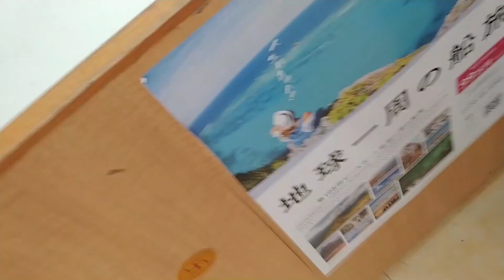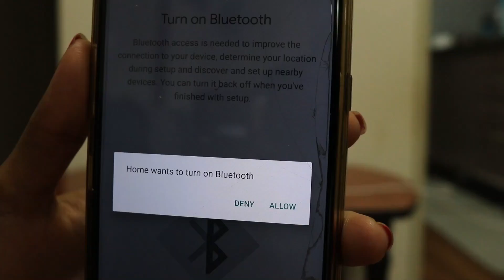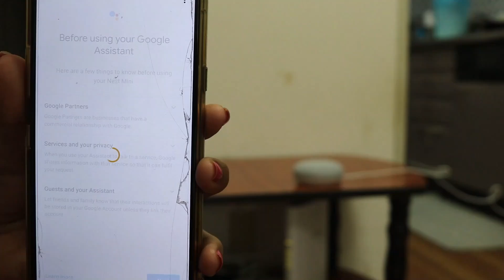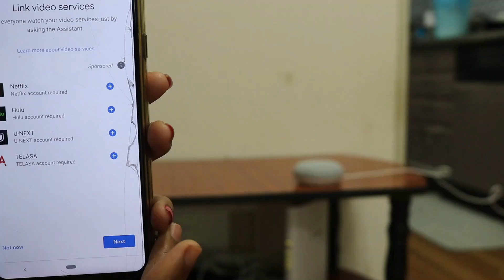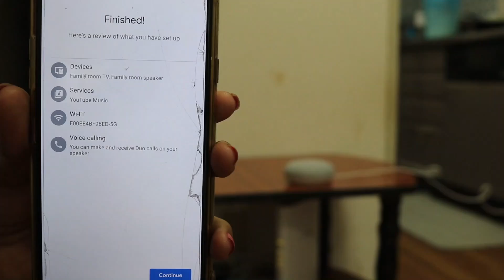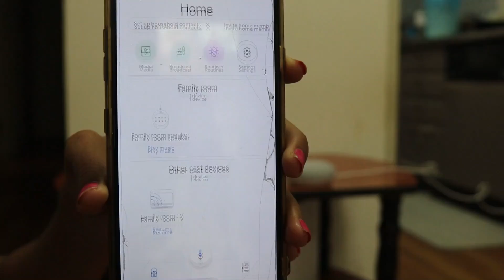Tamil Friends in Japan|Google mini set-up|Krishiv new friends|Love nature| LivewithmeinJapan vlogs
Tamil Friends in Japan, Google mini set-up, Krishiv new friends, Living with nature , late upload , LivewithmeinJapan vlogs